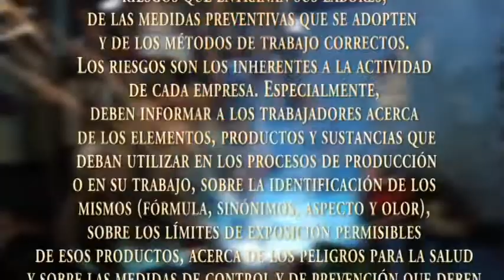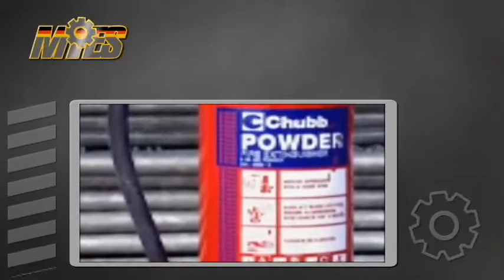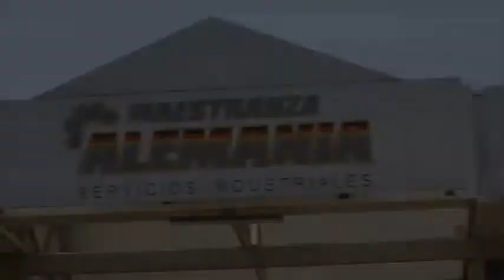PREVENCION DE RIESGOS MIES